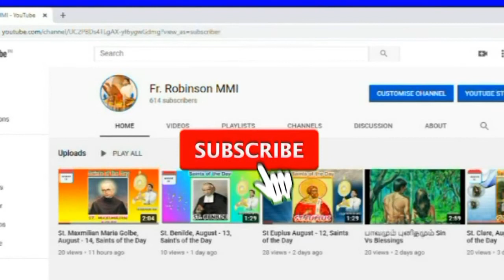"ஆன்மீகமே ஆனந்தம்" பாடல் போட்டி (H.Jesiha Hermi) Mulagumoodu_Kanyakumari.